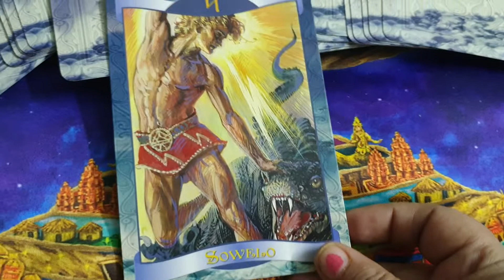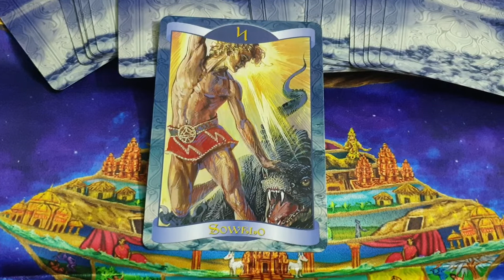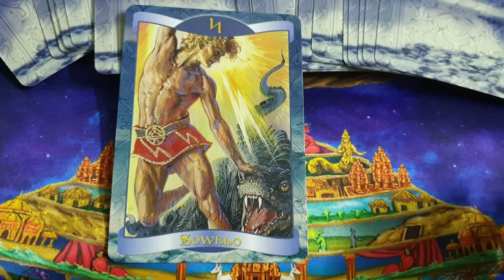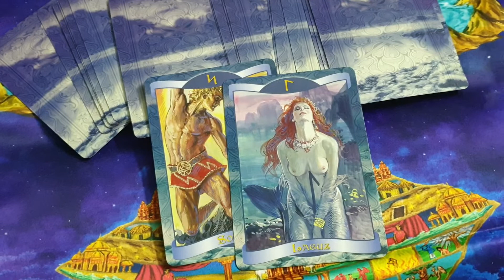card for the day 14th May 2022